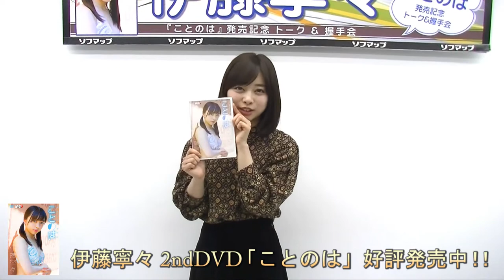【伊藤寧々】DVD発売記念イベント・終了後コメント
■伊藤寧々「ことのは」
ことのは（言葉）に乗せて届ける、伊藤寧々の2ndDVDが登場！！

女優としても活躍する“伊藤寧々”の最新イメージが早くも登場！！
青空の下、乗馬・バドミントン・サーフィンなどアクティブな彼女に出会える！
多数の水着姿が収録され、ねねころの可愛さ溢れる最高傑作♪

出演者：伊藤寧々